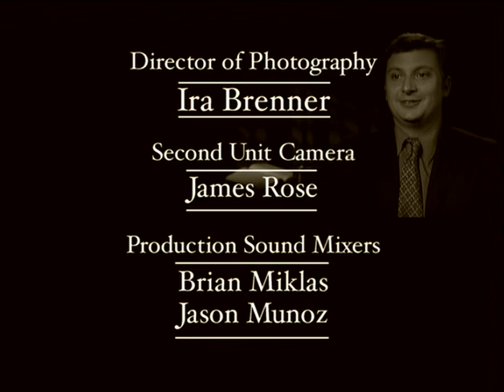Behind High Noon 经典西部片《正午》幕后故事（繁体中文字幕）